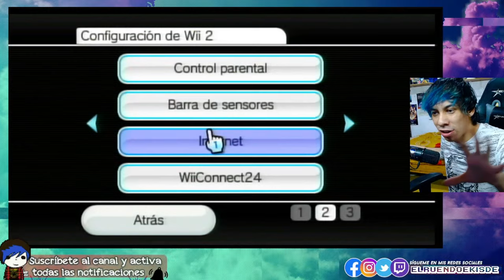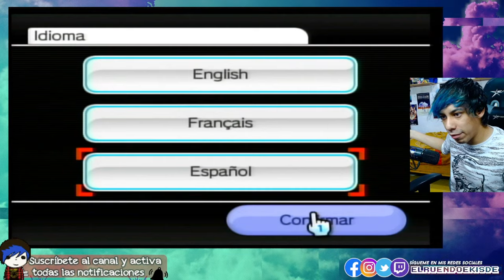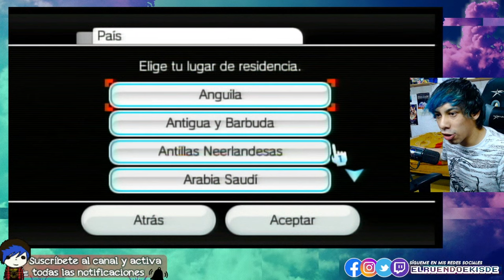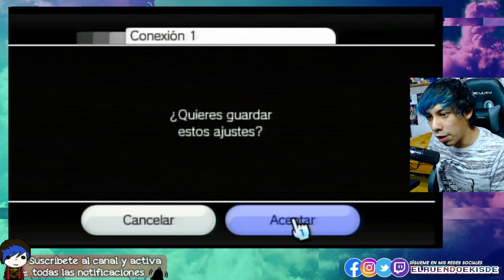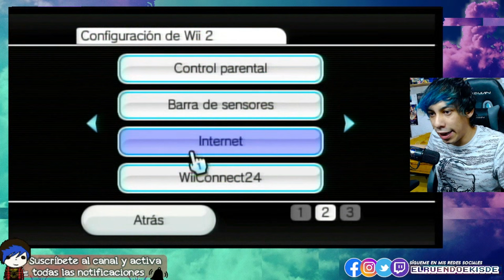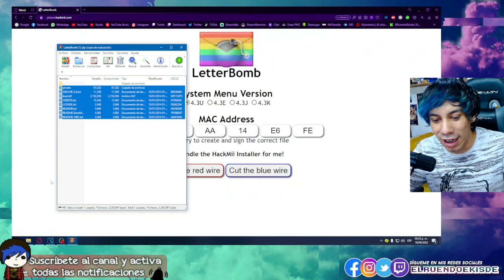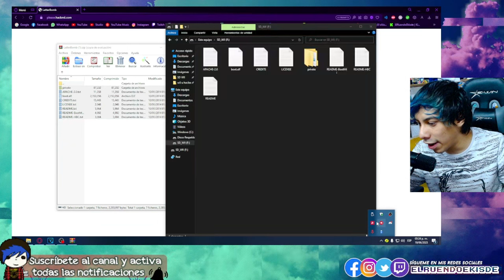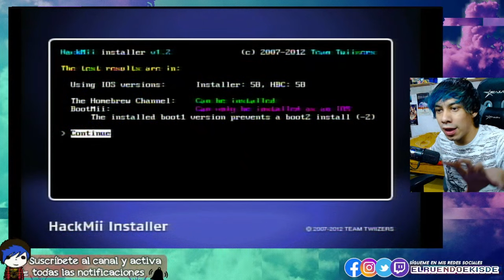Como INSTALAR HOMEBREW CHANNEL en la WII (con SD) | TUTORIAL 2024